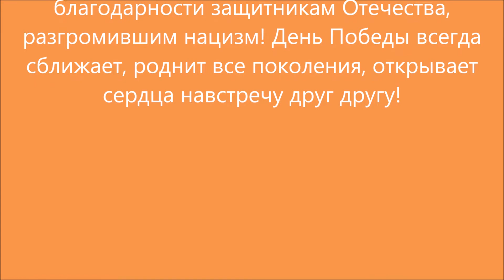Протазанов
К 75-летию Великой Победы учащиеся и преподаватели Детской школы искусств г. Переславля-Залесского подготовили музыкальную открытку "Наследники Победы"